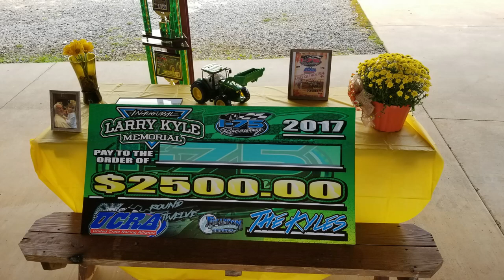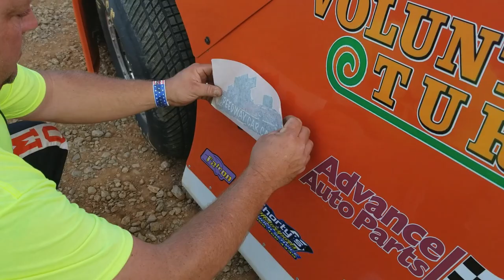#14 Pete Roberts - B-Hobby - 10-7-17 I-75 Raceway - In Car Camera